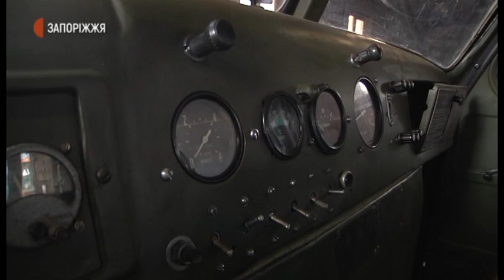Новини - Новий експонат у Фаетоні - 29.07.2020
У запорізькому музеї техніки «Фаетон» після реставрації з’явився новий експонат – артилерійський тягач АТ-1л зразка 1947 року. Незабаром технічний засіб буде представлений у одному з виставкових залів музею.